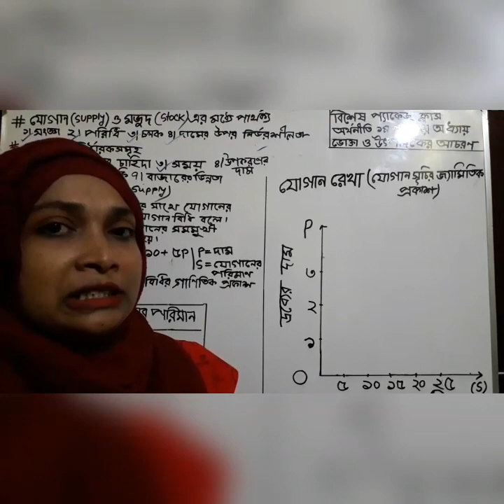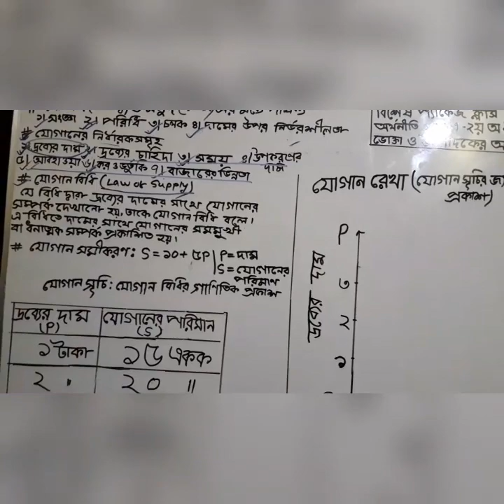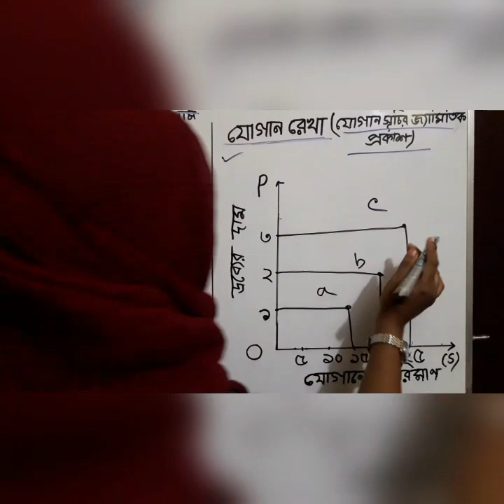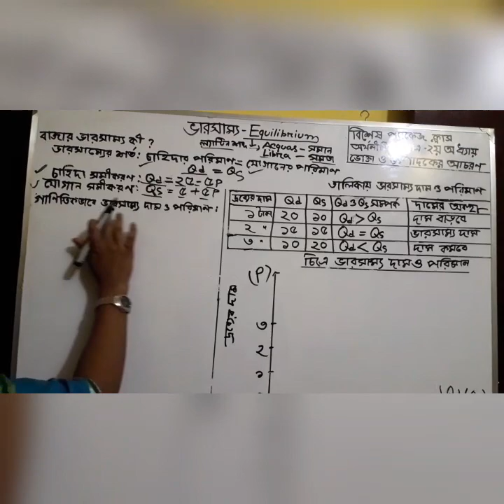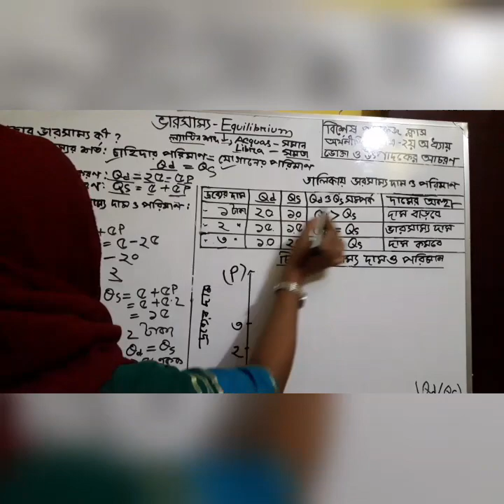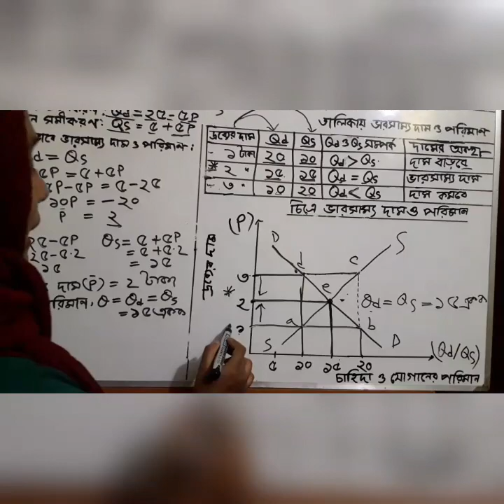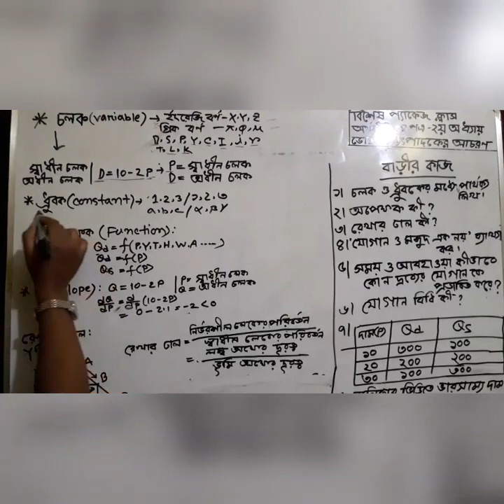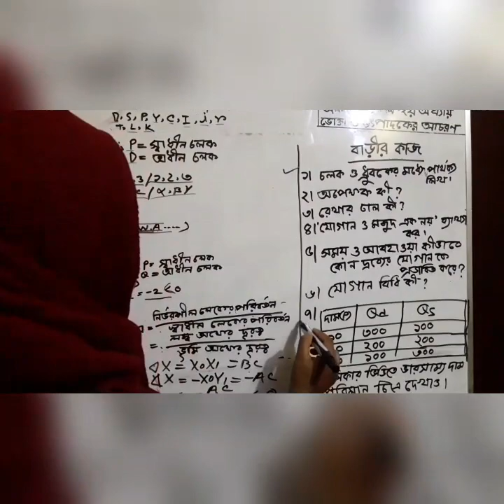2nd Chapter, Economics First Paper || Lovely Akter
নবকুমার ইনস্টিটিউশন ও ড শহীদুল্লাহ কলেজ